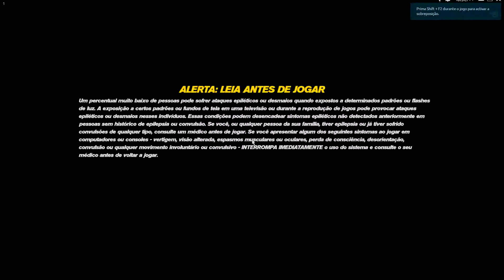Trackmania Turbo - #3 🎮 White Series - WallRide (by V.G.W.) Canyon Grand Drift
Just Play: Trackmania Turbo

#3 🎮 White Series - WallRide

Campaign:
Canyon Grand Drift
(by V.G.W.)
Keep on dropping comments and likes.
Thank you for your support.